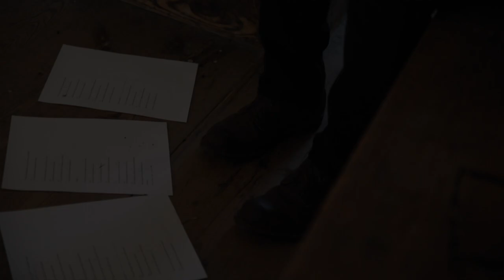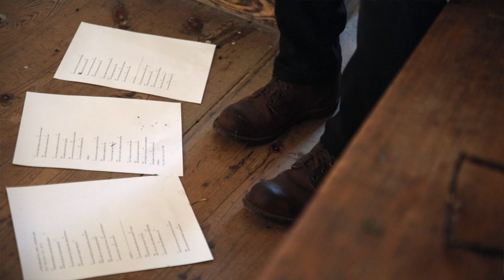Coltt Winter Lepley - "A Tear Addressed To You" // The Adapt Sessions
Coltt Winter Lepley plays an original called, "A Tear Addressed To You" in the Old Log Church in Schellsburg, PA. Filmed by Adapt Creative Co. for the "adapt sessions," this poem turned song about leaving rings loud in a building built in 1806. Special thanks to the Herncane family for allowing us access. Lyrics and music property of Coltt Winter Lepley.